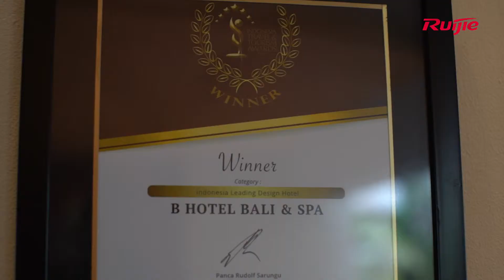Ruijie Success Case -- Indonesia b Hotel Bali & Spa